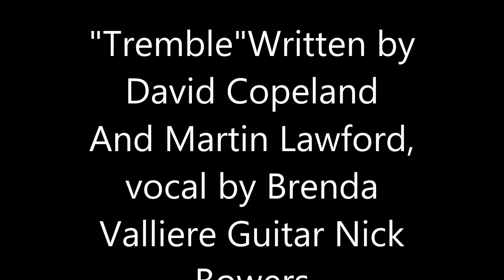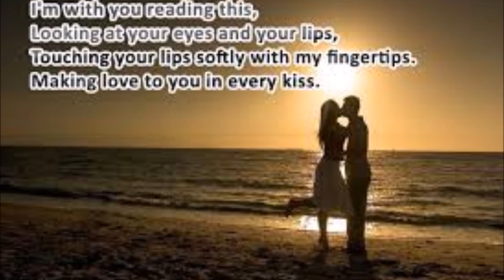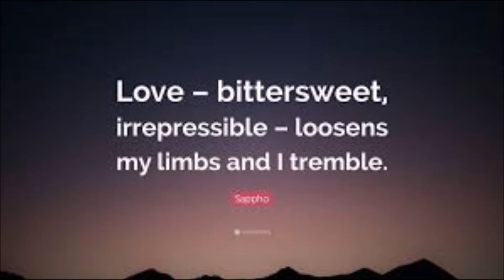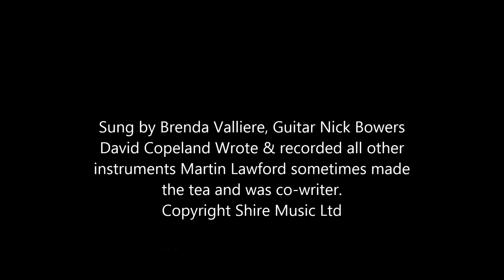GAZEEBO "TREMBLE"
"TREMBLE"  Sung by Brenda Valliere

Recorded in Murcia Spain
GAZEEBO are a group of musicians living in The Mazarron area of the Costa Calida Southern Spain. Vastly experienced they have got together to record and write original songs.
The members of this group  are David Copeland, multi talented musician songwriter and producer, Martin Ross Lawford Vocalist songwriter, and Nick Bowers Guitar and inspiration. We are joined by friends Johnny Sax, Rex Johnson, And Brenda Valliere, and other musicians in the local area. YOU CAN HEAR MARTIN EVERY SATURDAY 10 TO 13.00 ON COSTA CALIDA INTERNATIONAL RADIO 90 AND 100 FM (Ask Alexa COSTA CALIDA INTERNATIONAL RADIO·

 Martin Lawford Is a song writing partner of ADRIAN BAKER  ( Who is the Producer of nearly 20 hit songs )  And Musician in the World class band  THE BEACH BOYS)
And Martin was the .vocalist/ guitarist in Adrian's backing band GIDEA PARK. was signed  to TEN YEARS AFTER drummer RIC LEE's publishing company and wrote many songs for Ric's company FAST WESTERN LTD.

 David a veteran of the session scene in London now living in Murcia. Nick Bowers played guitar all seasoned musicians.